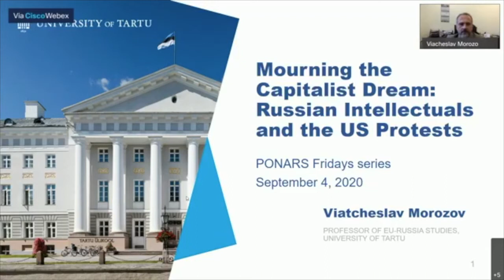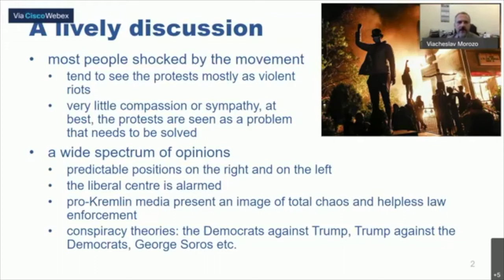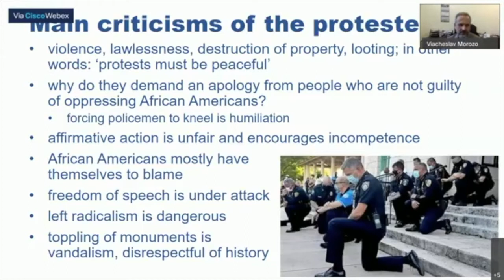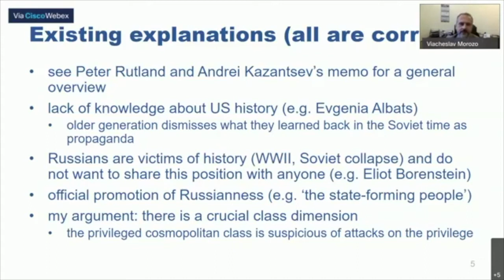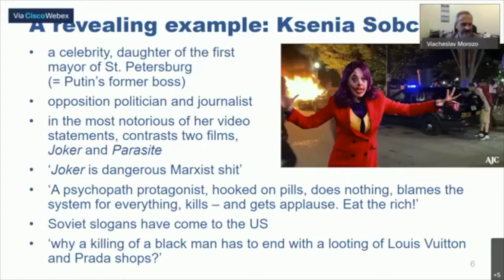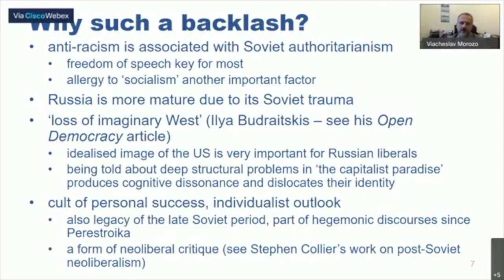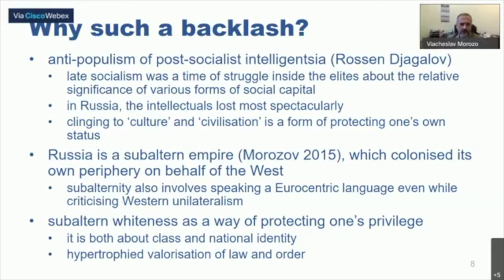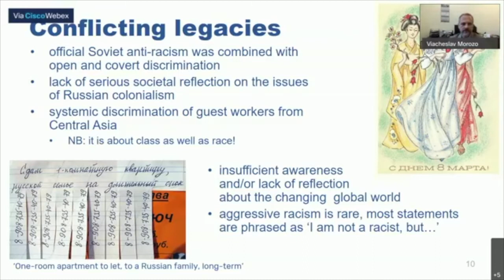Black Lives Matter Reverberations in Eurasia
Hosted as a part of the "PONARS Eurasia Fridays" panel series.